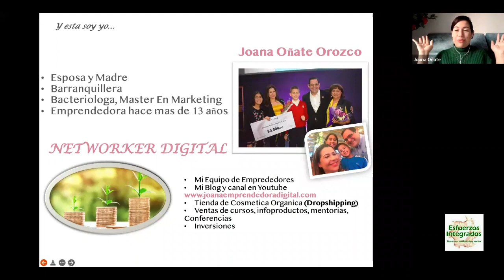4 Joanna Oñate en Testimonio de Alto Impacto: FRUSTRACIÓN Y ENFERMEDAD CUANDO TU TRABAJO TE ABSORVE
4 Joanna Oñate en Testimonio de Alto Impacto: FRUSTRACIÓN Y ENFERMEDAD CUANDO TU TRABAJO TE ABSORVE